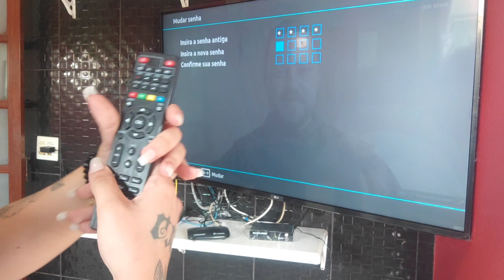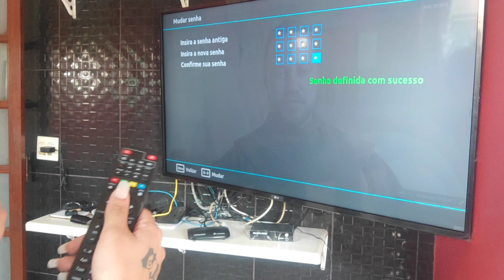Senha secreta do menu receptor Vivensis VX10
Cliente mudou a senha e não se lembra e agora ??? VIVENSIS VX10